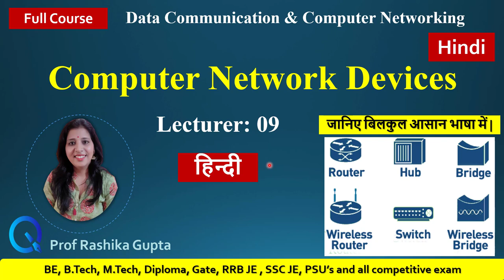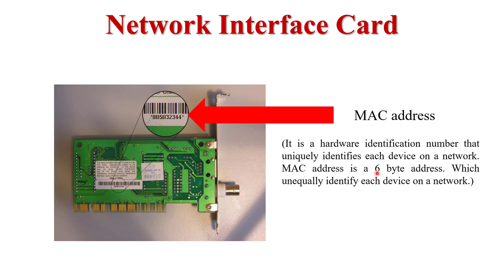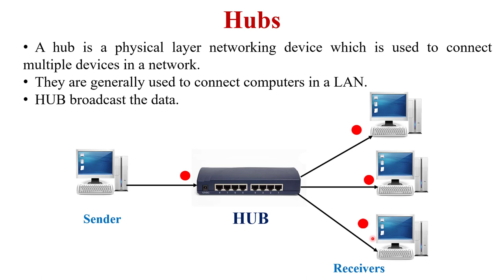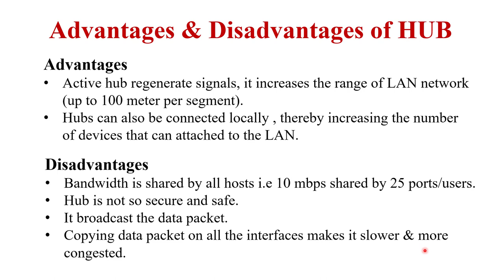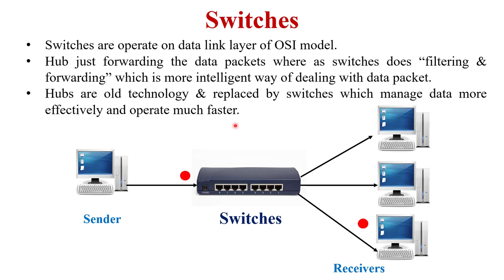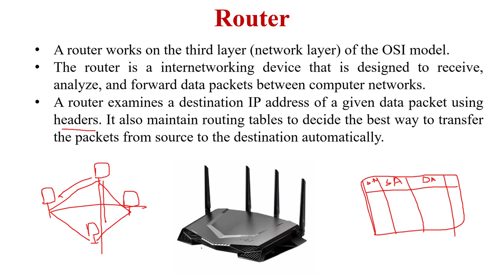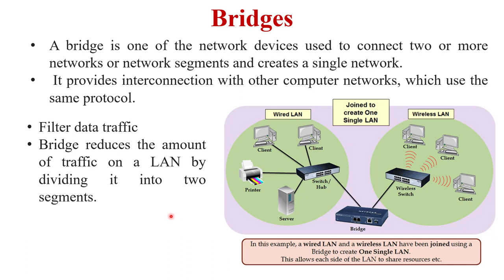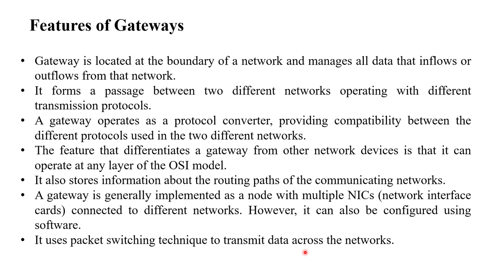lecture 09 Computer Network Devices ( Hindi) || Repeater, Hub, Switches, Router, Bridges & Gateway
In this video here I explained you Computer Networking Devices In Hindi.  For all engineering / Diploma / MTech / BCA/ MCA Students this lecture is very helpful.